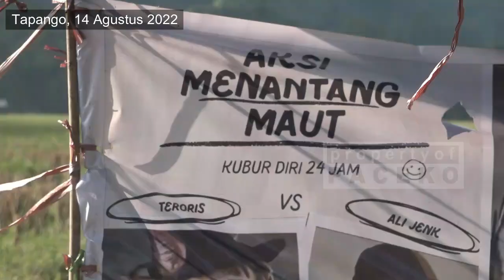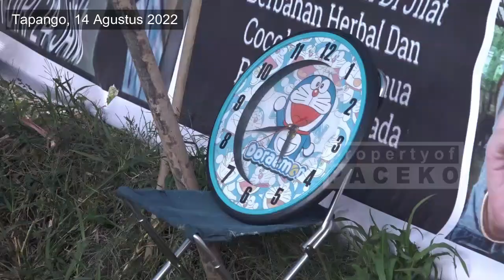Aksi Menantang Maut Sambut HUT Kemerdekaan, Pria di Polman Kubur Diri 24 Jam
POLEWALI MANDAR,- Pria bernama Ali Jenk (38 tahun) di Kabupaten Polewali Mandar (Polman), Sulawesi Barat (Sulbar), menggelar aksi kubur diri selama 24 jam, bersama kucing kesayangannya yang diberi nama Teroris. Aksi nekat ini dilakukan untuk menghibur warga, dalam rangka menyambut HUT Kemerdekaan ke-77 Republik Indonesia.

“Semua anak muda berhak berpartisipasi untuk menampilkan dan menyambut hari besar (kemerdekaan) Indonesia yang ke 77. Jadi saya sebagai magician, itu adalah kemampuan saya, keahlian saya untuk menghibur warga,”kata Ali Jenk kepada wartawan, Minggu kemarin (14/8/2022).

Aksi kubur diri yang dilakukan Ali berlangsung di tengah areal persawahan warga Desa Dakka, Kecamatan Tapango. Aksi ini dimulai Minggu kemarin (14/8) sekira pukul 17:00 wita. Bersama kucing kesayangannya, Ali dikubur pada kedalaman sekira satu meter.

Sebelum memulai aksi aksi kubur diri, Ali Jenk yang akrab disapa Seniman Gila, terlebih dahulu membuat surat pernyataan yang menyatakan tidak akan menuntut siapapun, jika terjadi sesuatu terhadap dirinya saat menggelar aksi.

Untuk meyakinkan warga jika aksi kubur diri yang dilakukannya bukan rekayasa, proses penggalian lubang dilakukan di hadapan ratusan warga.

Ali mengaku telah mempersiapkan aksi nekatnya ini sebulan lamanya. Ia mengaku resah jika idenya menggelar aksi tidak diwujudkan.

“Persiapan saya selama ini untuk menuju aksi gila selama satu bulan, ingat ide tanpa aktualisasi ibarat sampah yang kita pendam dalam otak,”ujarnya meyakinkan.

Detik-detik menegangkan proses penggalian lubang tempat Ali Jenk dikubur bersama kucing kesayangannya, berlangsung Senin sore (15/8) sekira pukul 17:00, disaksikan ratusan warga. Proses ini ditandai dengan aktivitas menarik bendera merah putih sepanjang 25 meter, dari dalam tanah tempat Ali Jenk dikubur.

Sejumlah keluarga tampak panik dan tak kuasa menahan air mata, saat melihat Ali Jenk dievakuasi dari dalam lubang dengan kondisi kesulitan bernafas. Sebabnya, tubuh Ali Jenk dipenuhi lumpur, karena lubang tempatnya dikubur penuh air bercampur lumpur pekat.

Setelah hampir setengah jam terbaring lemah, kondisi Ali Jenk berangsur pulih disambut sorak sorai warga. Pun demikian dengan sang kucing kesayangan, Teroris.

“Ini adalah sesuatu yang penting bagi saya sebagai warga negara Indonesia, sebagai wujud kecintaan dengan menciptakan aksi untuk menghibur warga,”tutur Ali Jenk usai menggelar aksi, Senin (15/8/2022).

Kendati sempat merasa takut dan khawatir, Ali Jenk mengaku akan menggelar aksi yang lebih gila pada tahun mendatang, dalam rangka memeriahkan HUT Kemerdekaan RI.

“Semoga saya masih diberi umur panjang, karena beberapa tahun kemarin selalu ada pagelaran aksi gila pasca 17 agustus, demikian pula pada hari ini, kalau saya masih sehat, saya akan memberi sesuatu yang lebih gila,”pungkasnya.

Sebagai wujud nasionalisme untuk mengisi kemerdekaan, aksi kubur diri ini diakhiri dengan proses pembentangan bendera merah putih sepanjang 25 meter, dilanjutkan dengan menyanyikan lagu Indonesia Raya.